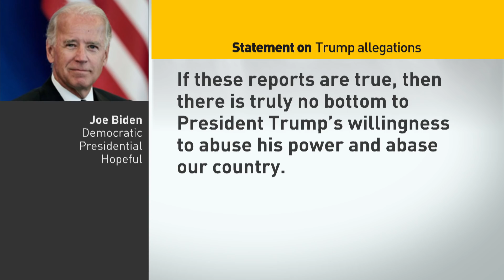Trump accused of pressing Ukraine to investigate Biden's son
A mysterious whistleblower is accusing U.S. President Donald Trump of pressing Ukraine's president to investigate former vice president Joe Biden's son in an effort to obtain leverage in the upcoming re-election campaign.